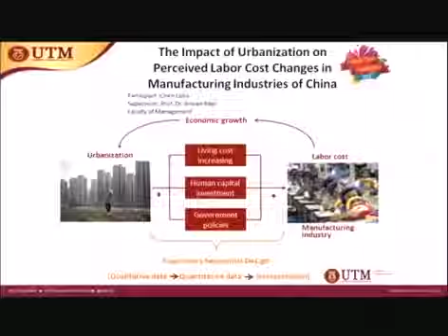UTM 3MT 2014 - Chen Lisha (Social Science Category)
UTM 3 MINUTES THESIS (3MT) 2014
APRIL 20, 2014 | UTMLEAD HALL, BLOCK F54 UTM JOHOR BAHRU

Social Science Category

Name: Chen Lisha
Faculty: Faculty of Management
Winner: 2nd Place